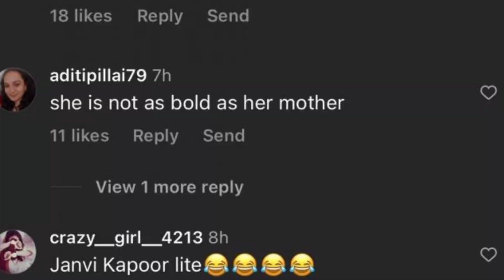Nysa Devgan: नशे में धुत नजर आईं अजय देवगन की बेटी न्यासा देवगन, वीडियो हुआ वायरल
Ajay Devgn’s daughter Nysa Devgan Fully Drunk After Late Night Party
Ajay Devgan
Ajay Devgan’s daughter
Nysa Devgan
ajay devgan
kajol
kajol daughter
kajol kids
ajay devgan daughter
ajay devgan
ajay devgan news
ajay devgan kids
ajay devgan kajol
ajay devgan kajol daughter
nysa devgan hot
nysa devgan
kajol devgan
nysa devgan hot pics
nysa devgan news
nysa devgan transformation
nysa devgan weight loss
nysa devgan
nysa devgan trolled
nysa devgan new video
nysa devgan surgery
nysa devgan cosmetic surgery
nysa devgan whitening
nysa devgan face surgery
kajol daughter photo
kajol daughter hot dress
kajol daughter latest pics
kajol daughter plastic surgery
kajol daughter surgery
ajay devgan daughter hot dress
ajay devgan daughter controversy
nysa devgan viral video